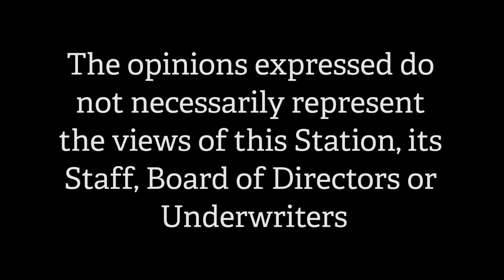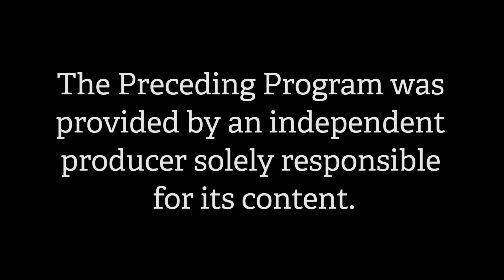The Ring & All Other Sports with Special Guest “Sci-Fi Psychopath Sean Leiter Episode #209 02 22 21